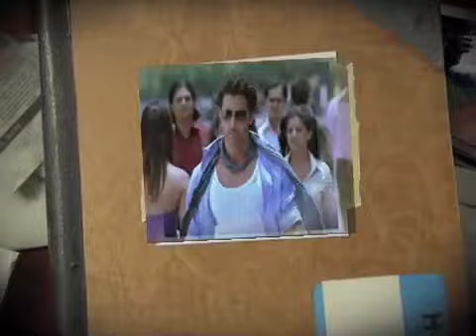PIOTV Entertainment News from India for NRI/PIOs,06Nov,2007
Sajid Nadiadwala's Kambakth Ishq stars Akshay